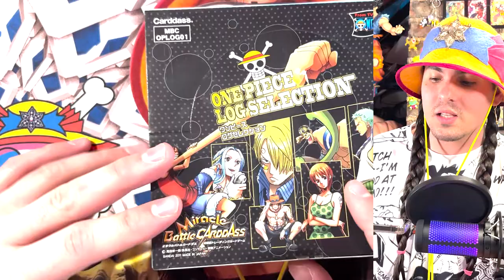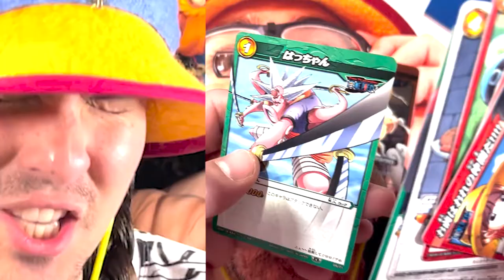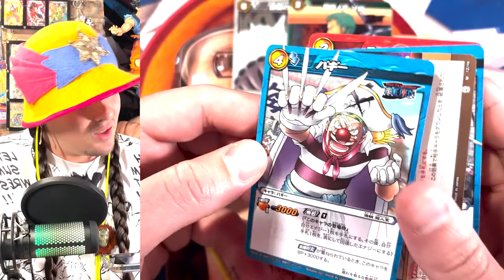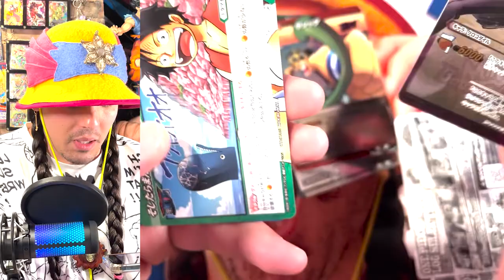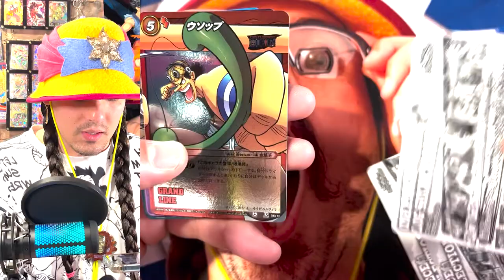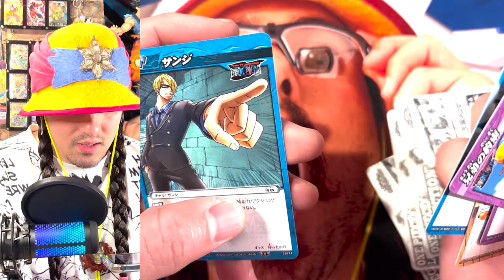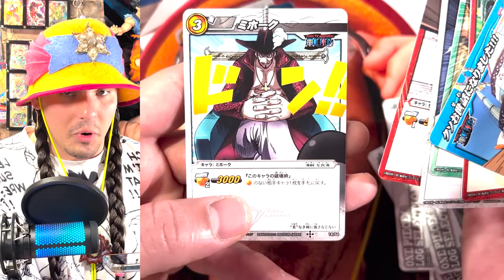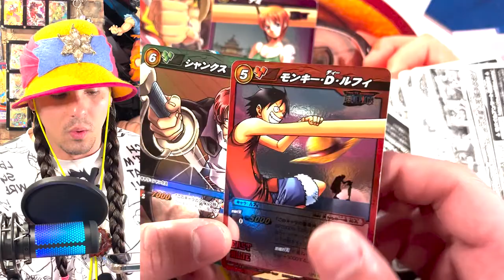One Piece Miracle Battle Carddass Booster Box Opening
They're not exactly ALL the same.. but dang... can we just get a new modern One Piece Cardgame PLEASE???!!!